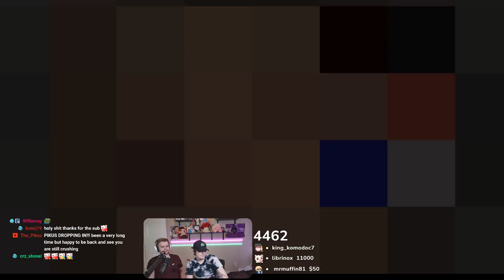Carrying my girlfriend in Binding of Isaac Repentance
Okay MAAAAYBBBEE she's like actually a lot better than me at Binding of Isaac and I've learned everything but her. But I would never admit that in a YouTube title